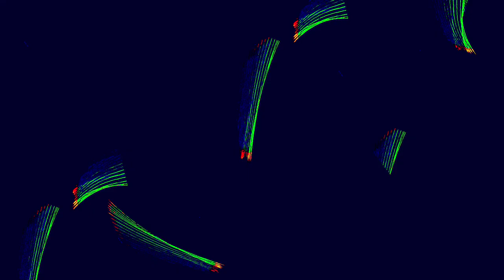[EPILEPSY WARNING] Movie 24 01 10 06h57m28s